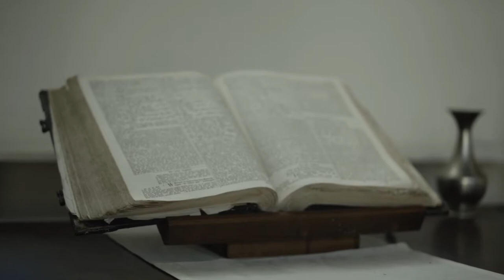Brielle 2022 | Interview Lenneke